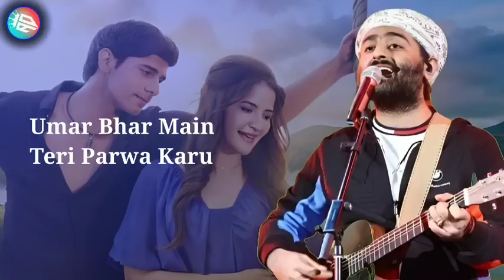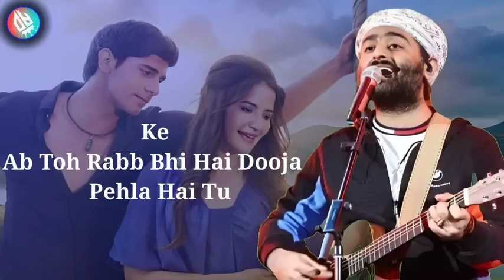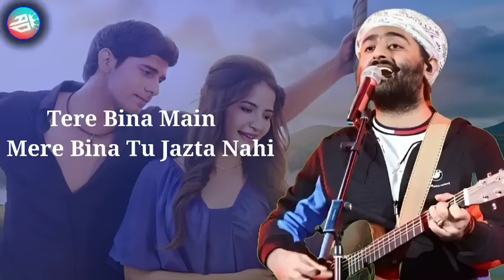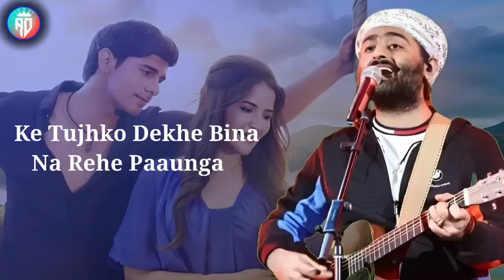man jogiya jogiya song#